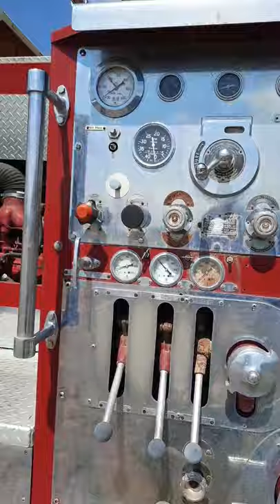Abandoned look at 1970s fire truck